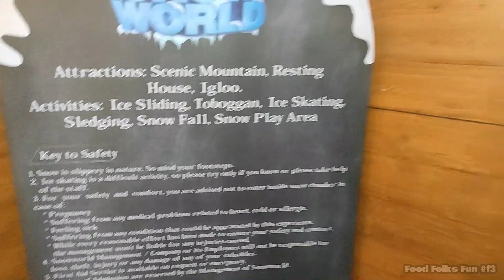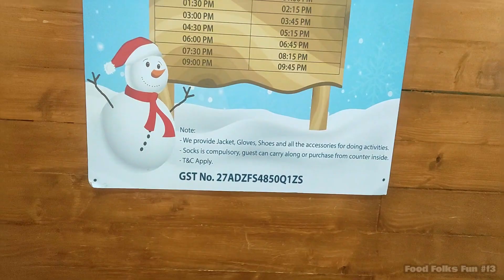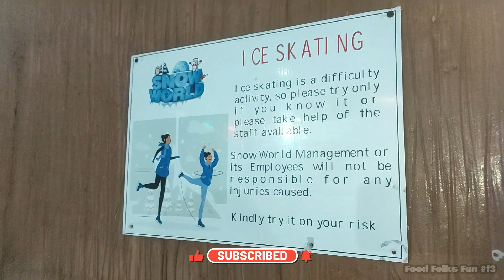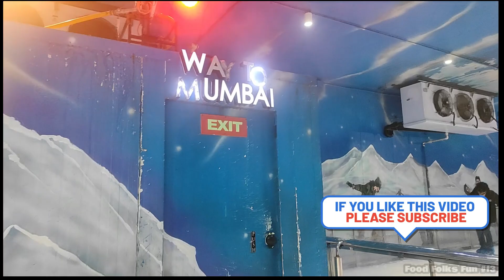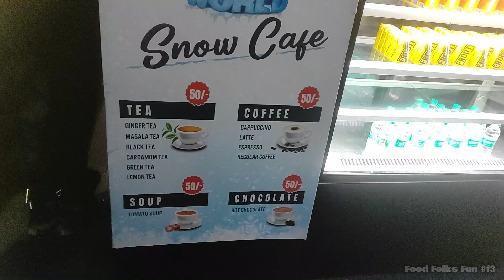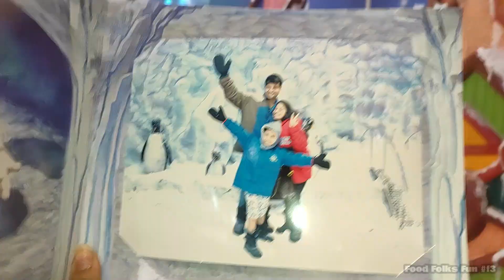Snow world at Phoenix Marketcity Kurla | Frozen at -10 Degree snow winter park | स्नो वर्ल्ड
Snow World in Mumbai is an indoor snow-themed park.This is one of the best places to see snow in Mumbai. dombivli snowworld snowworldkurla phoenixmall kurla snow world timings, phoenix marketcity kurla,

Note: Shocks is must.
Things to do at Snow World:
1. Sliding down
2. Snow sledging
3. kids slide
4. Ice skating
5. Clicking selfies

Address: Phoenix Market City, Lower Ground Level 58 - 61, Between Atrium 2 & 6, 15 L.B.S. Marg, Kamani Jn., Kurla (W), Mumbai 400 070, India.

Food, Folks, Fun